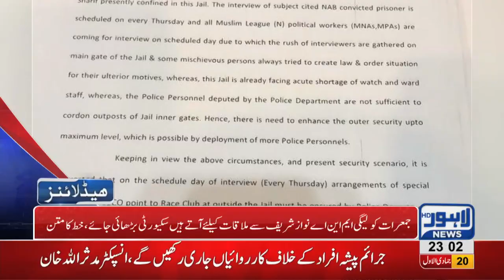11 PM Headlines Lahore News HD – 26th January 2019